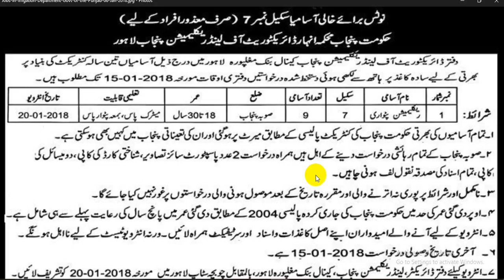Jobs in Irrigation Department Govt of the Punjab 06 Jan 2018